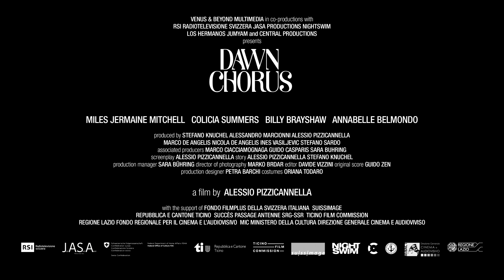"Dawn Chorus" - Trailer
"Dawn Chorus" - Trailer @Ferrarafilmfestival 2022
WORLD PREMIERE
Director: Alessio Pizzicanella
Cast: Annabelle Belmondo, Billy Brayshaw, Miles Mitchell